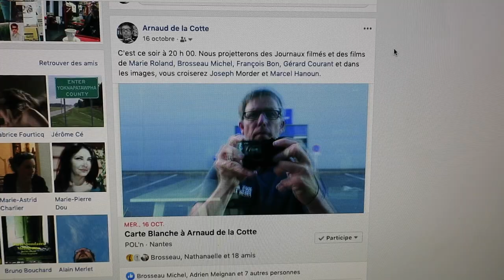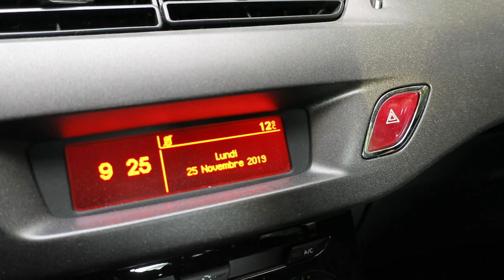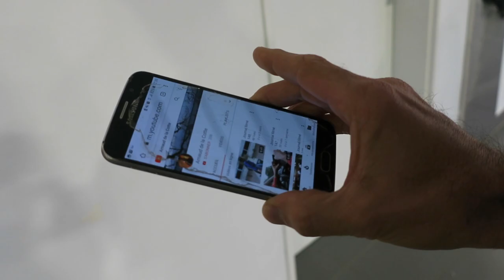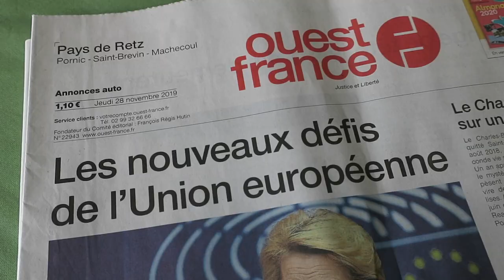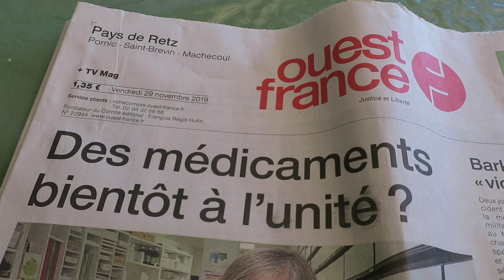Journal filmé 289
Avec Bérénice et Léobin de la Cotte
Les étudiants du CPES, Stéphane Tellier
et le directeur du Lycée Notre-Dame de Challans
Anthony Poiraudeau, André O Todjé
Une dame au téléphone